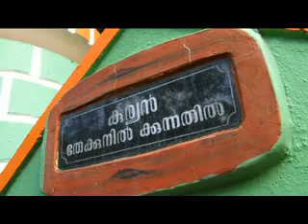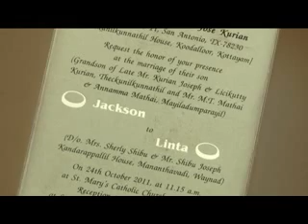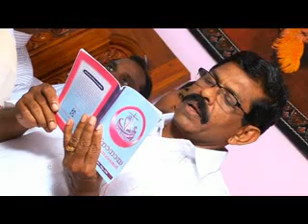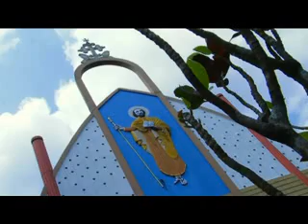JACKSON & LINTA ENGAGEMENT MOMENTS